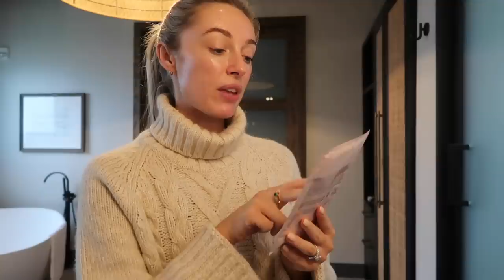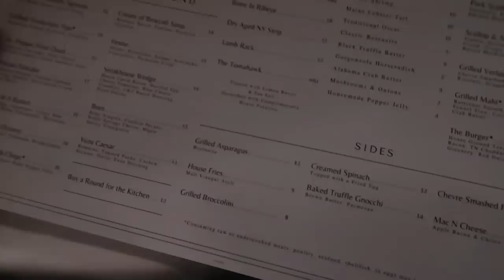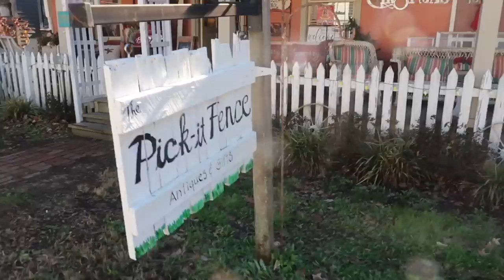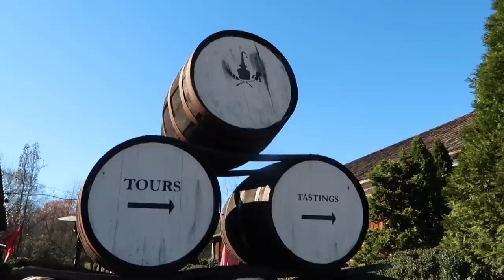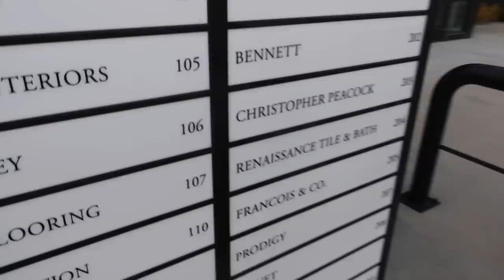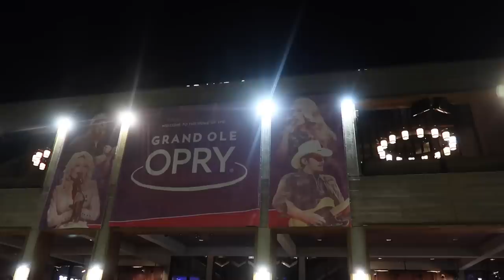EXPLORING FRANKLIN TENNESSEE & SOHO HOUSE ROOM TOUR // Vlogmas Day 5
Chapters:
00:00 - Intro
00:44 - Exploring The Local Area
03:37 - Breakfast & Yoga
06:14 - Beauty Pie Skincare & GRWM
26:28 - Grocery Shopping & Dinner
28:00 - OOTD
31:16 - Breakfast Exploring Town
34:06 - Tennessee Room Tour
37:51 - Shopping & Exploring
39:20 - Evening Show